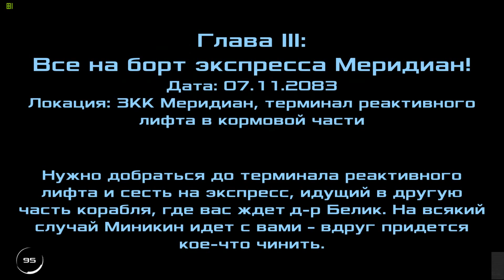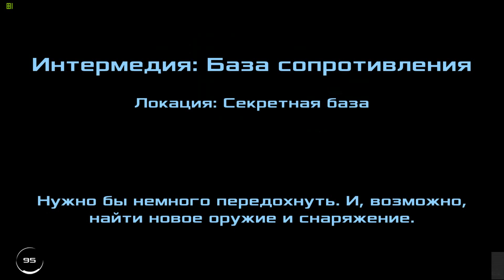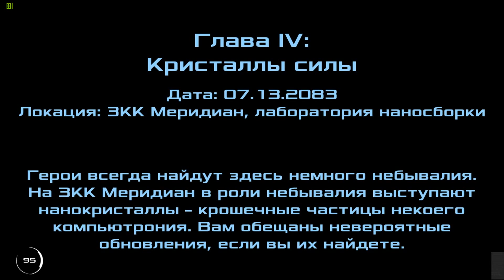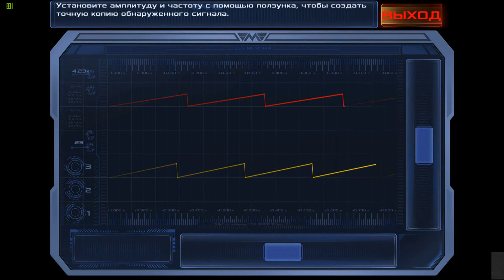Dead Effect 2 #2 - Эпик не Эпичен